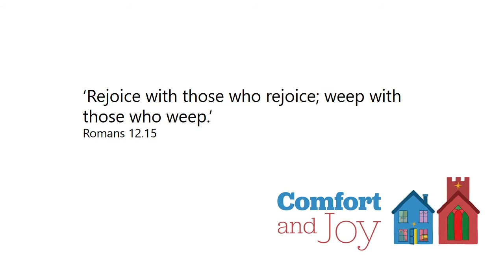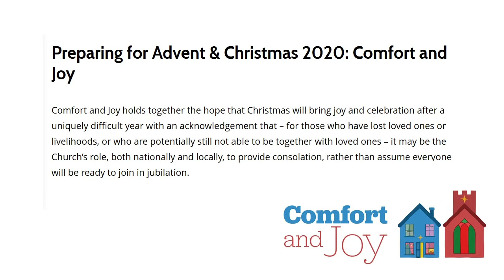God Rest ye Merry Gentlemen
Number 3 in our Advent Calendar of Carols, featuring photos of Snaith priory providing Comfort and Joy during the Snaith Floods this year, and information about Church of England resources.
Recorded by Diane and Greg Ryan (keyboards).